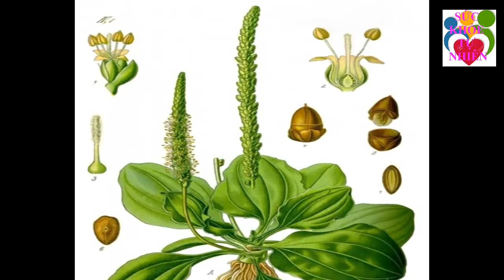Suy Thận Cấp, 500 Triệu Không Cứu nỗi Nhưng Lại Chữa Khỏi Hẳn Không Tốn 1 Xu Nhờ Loại Cây Này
Suy Thận Cấp, 500 Triệu Không Cứu nỗi Nhưng Lại Chữa Khỏi Hẳn Không Tốn 1 Xu Nhờ Loại Cây Này. Đăng ký kênh Sức Khỏe Tự Nhiên để nắm bắt được những tuyệt chiêu chăm sóc Sức Khỏe Tự Nhiên cho gia đình bạn cực kỳ đơn giản ngay tại nhà.
Xem thêm video Sức Khỏe Tự Nhiên:
- 5 Trái Ớt Hiểm 2 Quả Trứng Gà 1 Muỗng Muối Trị "DỨT ĐIỂM" Tiểu Đường Chỉ Trong 5 Phút